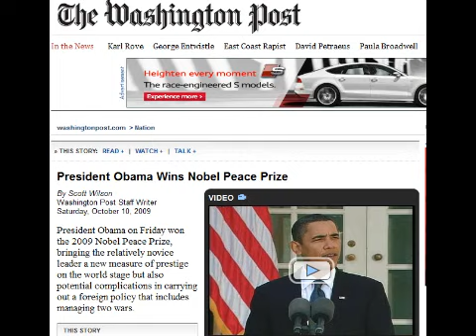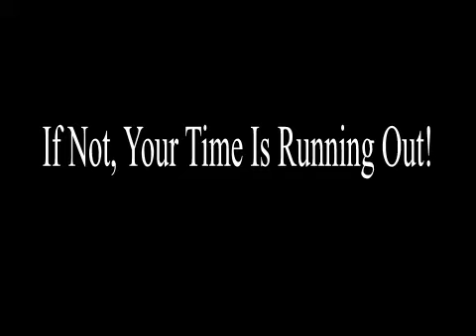Barack Obama The Coming Antichrist? Pros & Cons According To The Bible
Is US President Barack Obama the Antichrist?  Many believe he is and that the Bible clearly supports it.  But is it really that clear?  In this video, Terry presents the pros and cons of this argument.